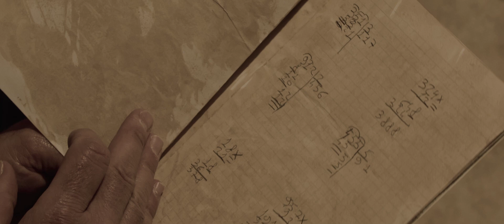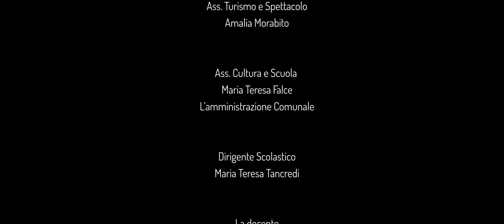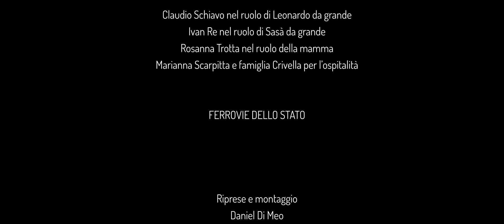FRAMMENTO DI VITA | School Movie Cortometraggio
School Movie ideato da Enza Ruggiero.